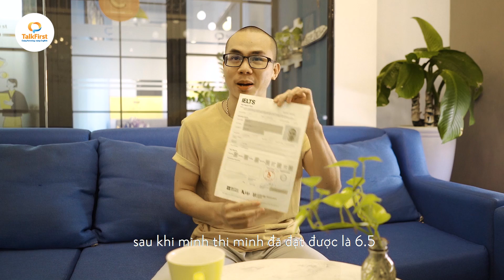[Review IELTS TalkFirst] Anh Nguyễn Văn Cường - IELTS 6.5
Anh Cường và kết quả thi IELTS ngoài mong đợi 🥰

Đầu vào 4.0, đặt mục tiêu 5.0 để đủ điều kiện đi nước ngoài. Nhưng hãy xem kết quả đầy bất ngờ mà anh nhận được sau kỳ thi IELTS đầu tháng 01/2020. Vui quá nên phải chia sẻ ngay cho cả nhà!

Vậy là ước mơ đi nước ngoài đã trong tầm tay rồi, chúc mừng anh Cường nhé!

From TalkFirst with love!

Anh ngữ TalkFirst - Enjoy learning English
Địa chỉ: 778/19 Nguyễn Kiệm, P.4, Q. Phú Nhuận, TP. Hồ Chí Minh.